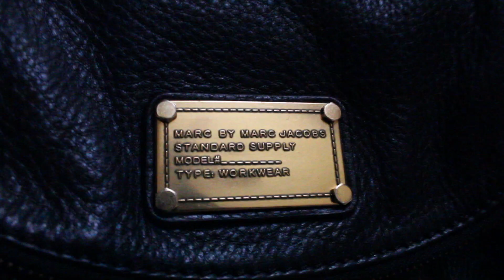Closet Confidential Tag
1. What is the oldest item in your closet?
Amy is the Most Magical of Them All sweater

2. What is the newest item?

3. What is the most expensive item?
Natasha Crossbody Marc by Marc Jacobs

4. What's the biggest bang for your buck?
Zara heeled sandals (no longer available but similar here:)

5. What was the biggest bargain?
Thrifted high waisted shorts

6. What's an item in your closet that everyone hates, but you love?
Asos Sneaker platform heels (couldn't find them anymore but similar Jeffrey Campbell ones in black:)

7. What was the biggest waste of money??
All Saints Damisi Boots

8. Show us your three favorite items right now!
Topshop Mom jeans

Sam Edelman sliders
(studded version)

Zara white trousers

Music is always stated at the end of every video.